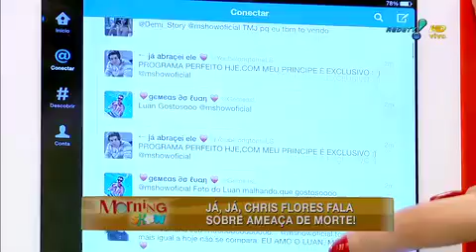Morning Show: Exclusivo - Luan Santana 'abocanha' presente do programa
Thiago Rocha entrevistou o sertanejo e desvendou seus segredos para ficar 'fortão'. E mais: o programa fez o cantor sair da dieta com um delicioso presente.